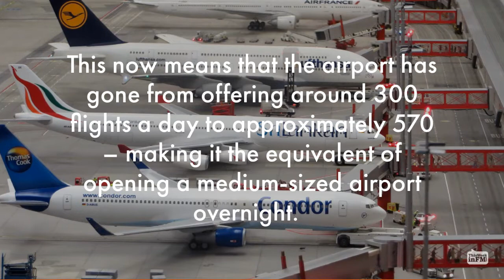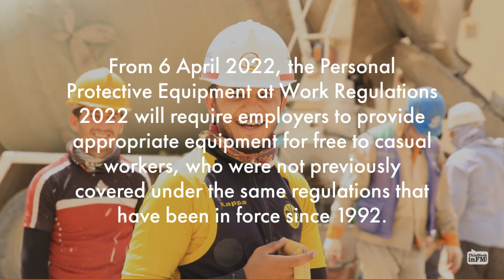Top Stories – 1 April 2022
Welcome to this week's top stories. See links to full stories below...